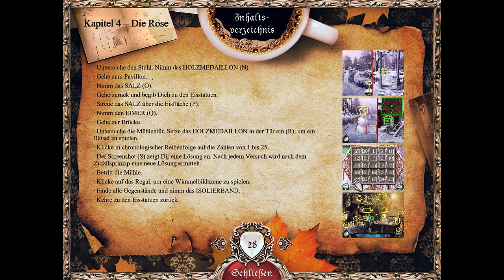Let's Play: Grim Tales: Die Braut #10 - Farben mischen und Winterwunderland [Blind/DE]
*warm Anzieh* Ich mag keinen Winter *bibber* Und ich hatte ein kleines Brett vor dem Kopf. Ich sollte nicht solange solche Spiele spielen. XD